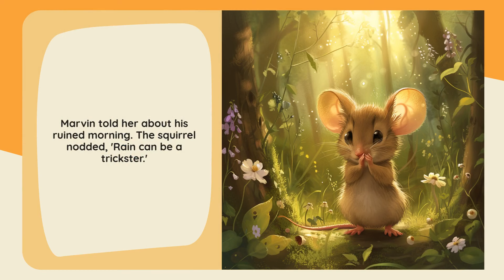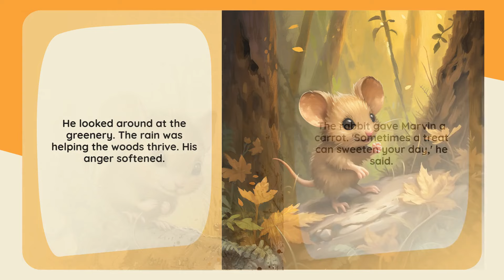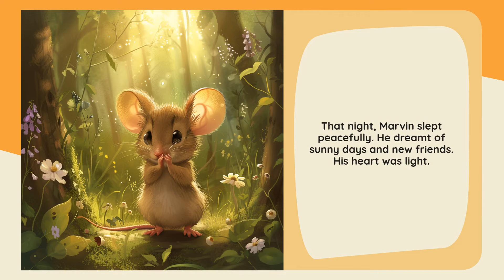Starry Stories: Marvin's Furious Adventure - Kids' Favorite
In the woods, Marvin Mouse learns to manage his anger with woodland friends.
*Main Emotion:* Anger
*Name of the Hero:* Marvin
*His Age:* 4
*Type of the Hero:* Mouse
*Location:* Woods